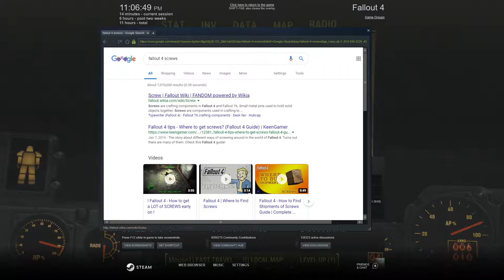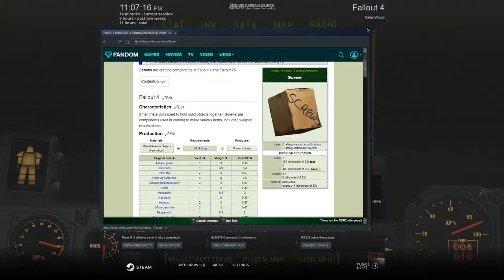Fallout 4 Playthrough: Mark Twain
Fallout 4 Playthrough by two best friends (Nigel Thornberry2 and Beast Master 64).  SEE OUR CHANNEL FOR START OF PLAYLIST AND HIGHLIGHTS OF THIS PLAYTHROUGH. Sunny D. Lite and his loving family are having a nice breakfast one day when suddenly... nuclear war happens! Well Sunny D. was always a fellow with a lot of pluck so he takes his family to the vault 101. Unfortunately, he is unable to save his brother, Todd Howard which drives him to a dark path of drug addiction, dog drowning and the enslavement of a whole settlement for the procurement of more screws and scrap metal. Sunny D. Lite, who used to be the light of this world becomes a dark hero fighting not for his son but his next hit of jet. Sad. Todd Howard also makes an appearance, watch closely or you might miss him! Two Best Friends play Fallout 4.